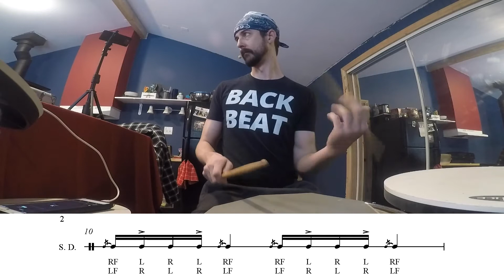Flamacue Accent Variations - Part 2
Dirty Bandana Presents:
The Oregon Drum Project - Lesson Day!

Today I talk about flamacue accent variations. I'm working out of my own practice material today! Let me know what you're working on and where you're at in your journey.

Follow along as I continue to reach my goal of ecstatic improvisation through technical mastery of the drum set.

For twenty years I played the drums, then I stopped. I did some other things for a while and now I'm back, but I'm not just carrying on where I left off, oh no, I have grand plans. My stated goal is ecstatic improvisation through technical mastery of the drumset, and it starts with a bold new schedule. Every weekday I'm waking up at 4:30 in the morning to get in two hours of practice before work. For now, I'm focused on rebuilding my hands by learning traditional grip for the first time ever.